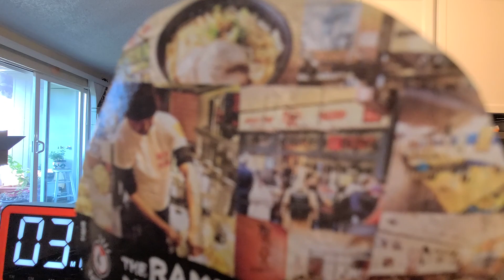Nissin The Ramen Masters Special Miso Ramen – Germany — Instant Noodle Recipe Time — EP 1875